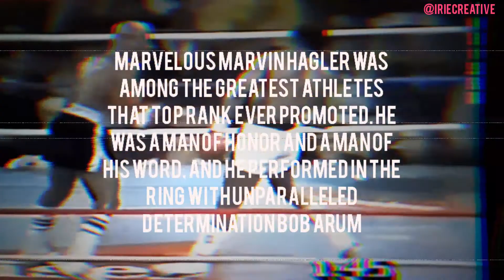Marvelous Marvin Hagler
A tribute to a true legend, Marvelous Marvin  Hagler: Former undisputed middle weight champion. Rest In Power